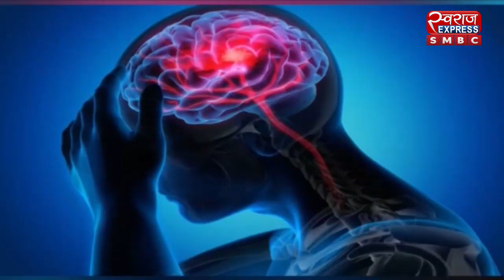स्वराज सेहत - ठंड में बीमारी से बचना है तो इन बातों का रखें ध्यान...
स्वागत है आपका स्वराज डिजिटल में। SwarajExpress smbc  में आप देखेंगे, हर जरूरी ख़बर।

swarajExpress smbc brings the latest news, online information, trending topics, views & updates. Get online news from the all over MP ,CG,UK,UP